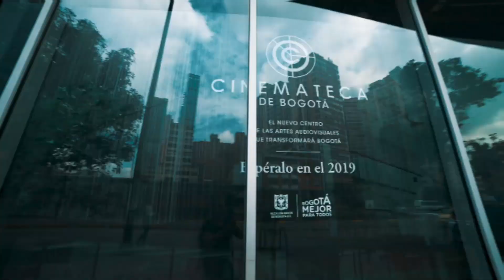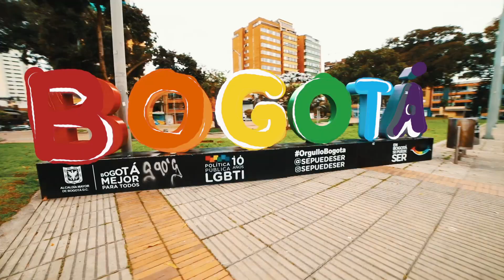Política Pública Distrital de Economía Cultural y Creativa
La Política de Economía Cultural y Creativa, promocionará los Distritos Creativos como plataformas de identificación y potencialización de las vocaciones de los territorios, transformándolos en hubs de conocimiento para la formación, generación de competencias y experiencias para los emprendedores culturales y creativos. Los Distritos Creativos son espacios, geográficamente delimitados, en los que convergen la cultura, la
creatividad y el emprendimiento, y funcionan como áreas de desarrollo económico, social y cultural consolidando escenarios para la renovación urbana, la generación de empleo, y la creación, producción, distribución, exhibición, comercialización y consumo de bienes y servicios culturales y creativos.